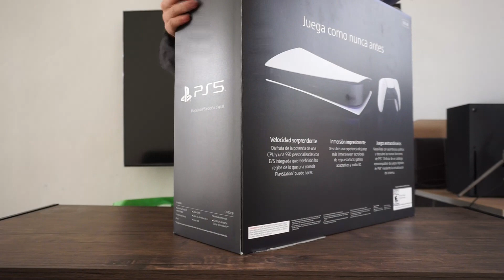Unboxing | PlayStation 5 con Copy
Gracias y a disfrutar! ¡CONSTRUYAMOS LA MEJOR COMUNIDAD!

GT Xbox: CopycatOrc87787